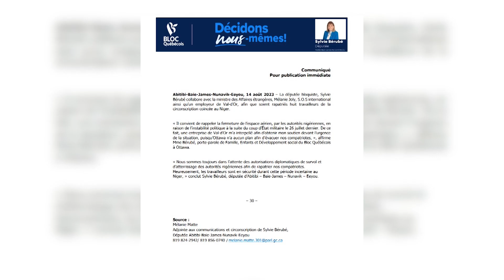8 travailleurs de la région pris au Niger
COUP D’ÉTAT AU NIGER | Depuis le début du mois d’août, 8 Valdoriens sont coincés au Niger, à cause de tensions politiques. Kimberley Hall a fait le point sur la situation avec la députée bloquiste, Sylvie Bérubé, qui tente de les ramener à la maison.